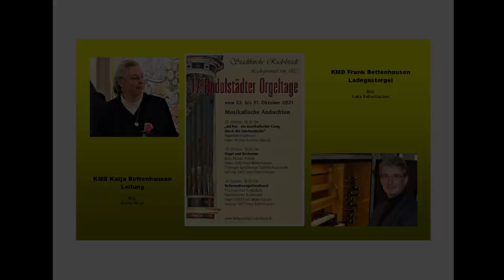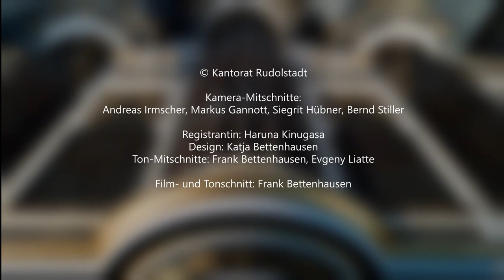Naji Hakim: Konzert Nr. 4. Thüringer Symphoniker. KMDs Katja und Frank Bettenhausen. Rudolstadt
Naji Hakim (*1955): Konzert Nr. 4 für Orgel und Kammerensemble
„Det strømmende og uudslukkelige…“
Ladegastorgel von 1882 in der Stadtkirche Rudolstadt, Live-Mitschnitt am 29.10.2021 im Rahmen der 17. Rudolstädter Orgeltage.
KMD Frank Bettenhausen, Ladegastorgel
Haruna Kinugasa, Registrantin
Mitglieder der Thüringer Symphoniker Saalfeld-Rudolstadt:
Asia Safikhanova (Flöte), Viktor Perchyk (Klarinette), Mathias Arnaud (Fagott), Kyli Dodds (Violine), Matthias Waehner (Viola), Grita Bühler (Violoncello) , als Gast: Gabriela Croitoru (Harfe)
Leitung: KMD Katja Bettenhausen
„Det strømmende og uudslukkelige…“ (Das Strömende und Unauslöschliche)  ist ein Konzert für Orgel und Kammerensemble. Der Titel bezieht sich auf den Heiligen Geist als strömende und unauslöschliche Quelle des Ewigen Lebens.
Das Werk folgt der Struktur eines klassischen Konzerts in drei Sätzen:
1. Strømmende (Strömende): Ritmico
2. Sorrig og glæde (Sorge und Freude): Andante
3. Uudslukkelig (Unauslöschlich): Allegro con fuoco
Der erste Satz, Strømmende, ist auf zwei Themen aus anderen Werken Hakims aufgebaut: Det strømmende…- Kanon für zwei Stimmen (2005) auf einen Text von Pastorin Hanne Margarethe Tougaard und Capriccio für Violine und Orgel (2005). Der Schlussvers von Pastorin Tougaards Text „Guds Ånd er Liv“ (Der Geist Gottes ist Leben) bildet den Ausgangspunkt für das ganze Konzert. Das Thema des Capriccios ist ein Appell an den Geliebten, zum Bild Gottes unter uns. Die Form verbindet Prinzipien der Variation und der Sonate, in kontrastierenden Strukturen und Stimmungen (dynamisch, singend, expressiv, lebhaft, humoristisch).
Der zweite Satz bezieht sich auf die dänische Hymne Sorrig og glæde, eine Volksliedmelodie (ca. 1670) auf einen Text von Thomas Kingo (1681). Den Ursprung dieser Hymne leitet der Komponist neuerdings von Jean-Baptiste Lully her. Die Musik arbeitet die Gegenüberstellung des irdischen und himmlischen Lebens heraus. Die verschiedenen Variationen dieses Satzes (expressiv, ornamental, kontrapunktisch) durchzieht eine generell aufwärts strebende Bewegung, sowohl tonal als auch vom Tempo her.
Das Konzert erreicht seinen Höhepunkt im tänzerischen und freudigen Schlusssatz mit dem Titel Uudslukkelig. Er wurde als mehrthematische Rondo-Sonate über dänische Hymnen konzipiert, von denen die meisten den Heiligen Geist ehren, so zum Beispiel: Du, som går du fra den levende Gud; Gud Helligånd, o kom!; Kom, Gud Helligånd, kom brat; I al sin glans nu stråler solen und Se, nu stiger solen. Die beiden Themen des Eröffnungssatzes werden in der Coda wieder aufgenommen.
Die Verbindung der Orgel mit dem Kammerensemble inspirierte den Komponisten zu einer Vielfalt von Soli für die meisten beteiligten Instrumente.